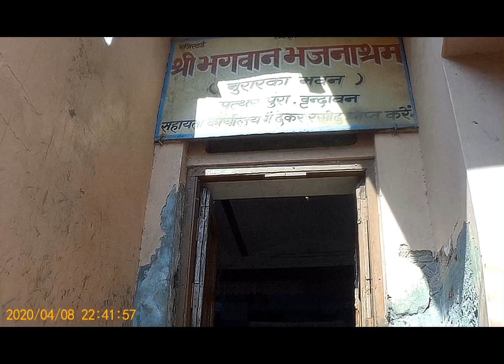Vrindavan Vlog🌸//Prem Mandir - Day 2💫//Vlog 7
Hiii Guys, here's the second part of my tour to delhi.So the next day we went to vrindavan, and heard and saw a lot of things about lord krishna and radha. Hope you'll enjoy this vlog.

Haven't watched my previous vlogs ?